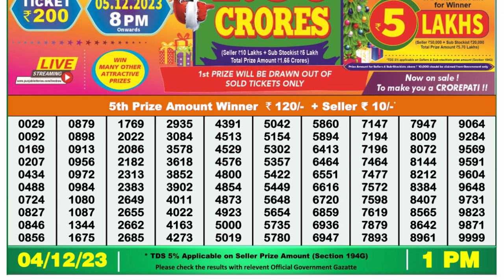Dear Lottery Sambad 1pm today 04.12.23 Nagaland State Lottery Result